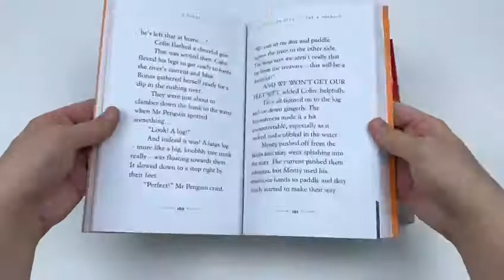Mr Penguin and the Lost Treasure Collection 3 Books Collection Set By Alex Smith - Book Unboxing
Mr Penguin and the Lost Treasure
From the international bestselling creator of Claude, comes a brand new hero - Mr Penguin, adventurer and penguin.
Indiana Jones meets Hercule Poirot in this new Alex T. Smith series with plenty of slapstick humour, mystery and adventure. Highly illustrated throughout with a striking black and orange design.

Mr Penguin and the Fortress of Secrets
From the international bestselling creator of Claude comes a brand new hero: Mr Penguin. Indiana Jones meets Hercule Poirot in this series from Alex T. Smith. Follow Mr Penguin and Colin as they crash-land on a snowy mountain. Will they be able to solve the mystery of the missing pets? What are the strange noises coming from the abandoned fortress? And will Mr Penguin conquer his fear of flying?

Mr Penguin and the Catastrophic Cruise
Mr Penguin is boarding a luxury cruise ship. He doesn't like water, and he can't swim, but his friend Colin is performing with the Ladies Choir on board - and anyway, Mr Penguin feels like a rest after some busy Adventuring. What's more, fish finger sandwiches are apparently available twenty-four hours a day. Heaven!But despite the glamorous film stars and party atmosphere, Mr Penguin can't help but feel that something shifty is happening on board. And when he befriends a young stowaway with a mystery of her own to solve, he soon finds that Adventures are lying in wait after all ..